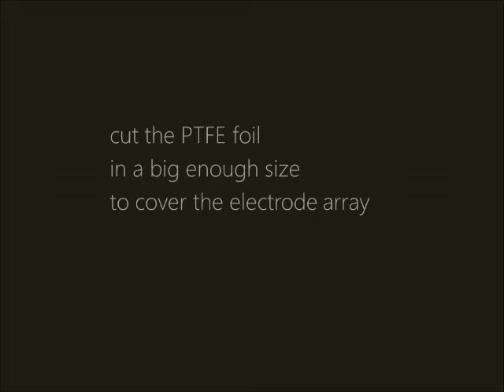DIY Coating for Digital Microfluidic Biochips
using PFTE 50 microns and silicone oil
the biochip is made in gaudilabs